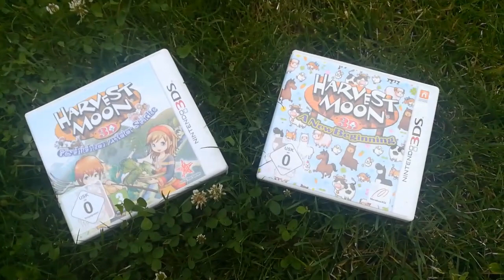Du entscheidest! Welches Harvest Moon spiele ich als nächstes?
Hier eine kleine Umfrage.

Was soll ich als nächstes für euch spielen?
"Harvest Moon: Geschichte zweier Städte" oder "Harvest Moon: A New Beginning"?

Drückt einfach im Video oben rechts auf das i-Symbol und gebt eure Stimme ab! :)